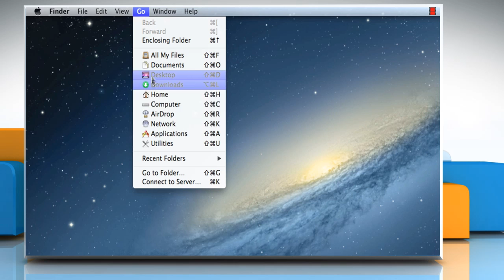Yahoo!® Mail opening issue on Apple® Safari browser on Mac®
Resolve the issue when Yahoo!® Mail does not open on Apple® Safari browser on a Mac® by following the steps shown in this video.